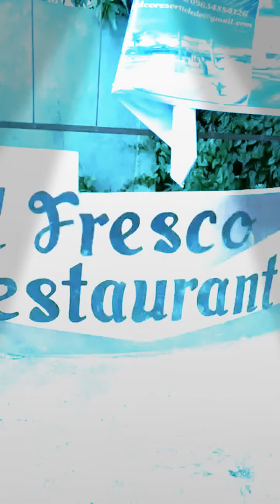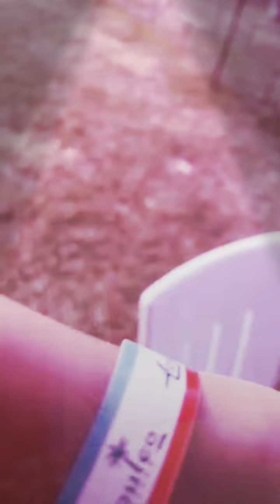family bonding al fresco Restaurant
birthday celebration

@al fresco Restaurant

lutopan CEBU